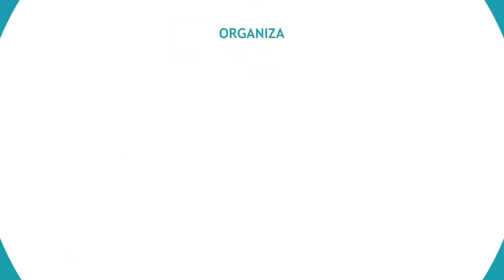LACNIC 21 - Resumen 6 de mayo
LACNIC 21 - Daily Recap 6th may